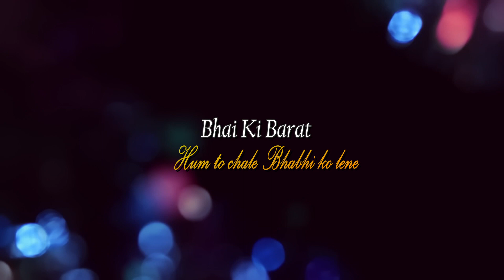vins the prince ki Barat🎉🥰🥰🥰🥳🥳